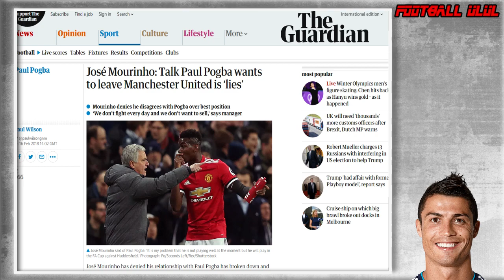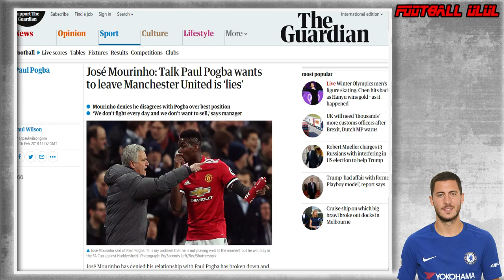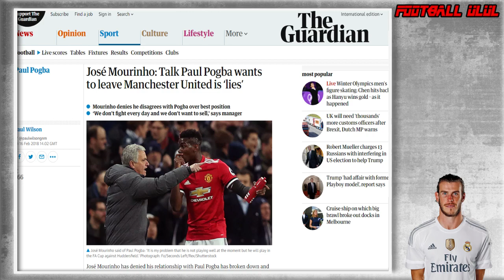โชเซ่ มูรินโญ่ ตอกกลับบรรดากูรูที่วิจารณ์ตำแหน่ง ป๊อกบา อีกครั้ง